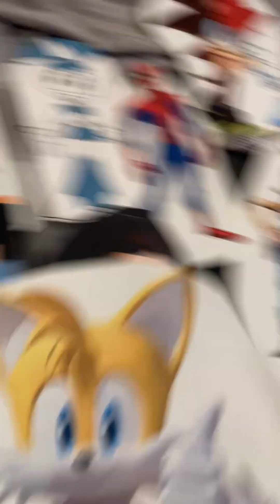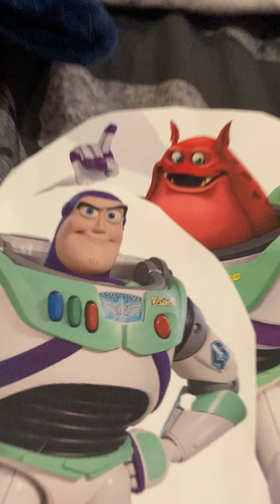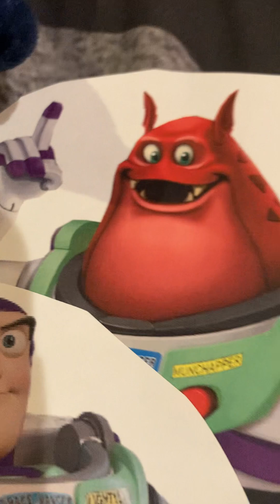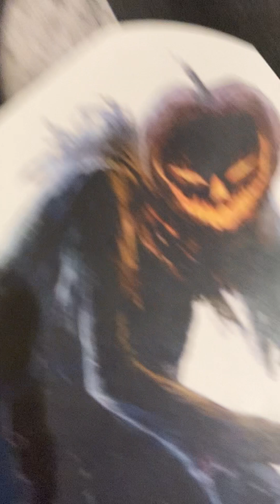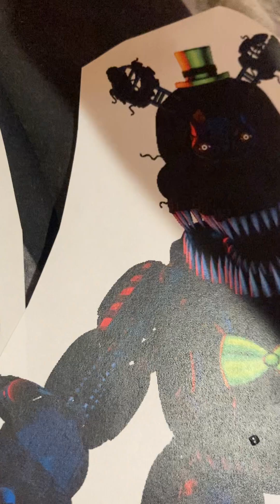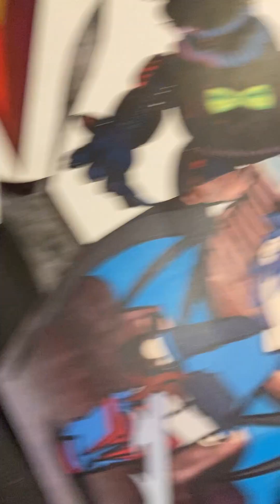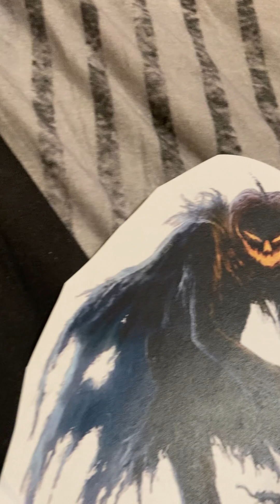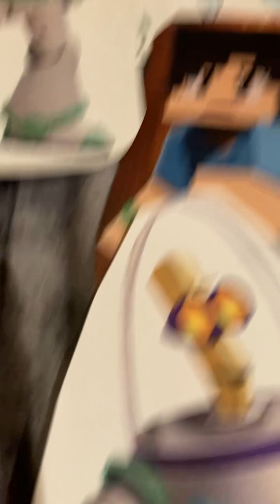Sonic Halloween part 2 1/2